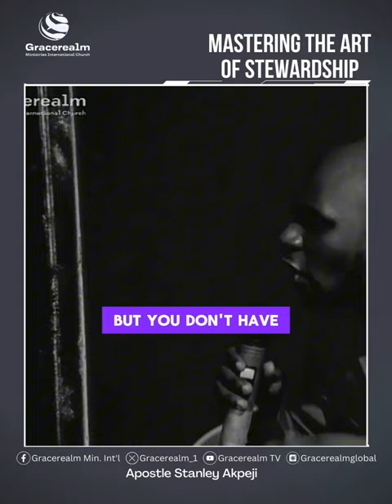Mastering the art of stewardship | Stanley Akpeji|MID NIGHT PRAYER COMMANDING THE DAY